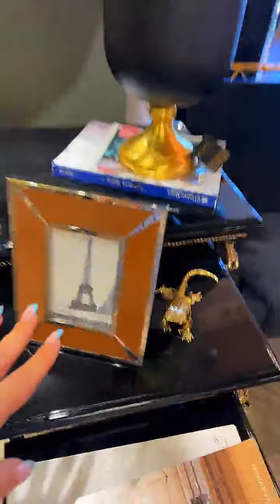Bəs siz evin hansı güşəsini daha çox bəyənirsiz?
Bəs siz evin hansı güşəsini daha çox bəyənirsiz? Mətbəx, qonaq, hall, yataq, uşaq otağı? Evinizin hər güşəsi üçün ən keyfiyyətli məhsullar, çilçıraqlar, cehizlik məhsullar, aksessuarlar, xalçalar( hamısı 500azn) @farforbaku ♥️ ünvan: Binə ticarət mərkəzi (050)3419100